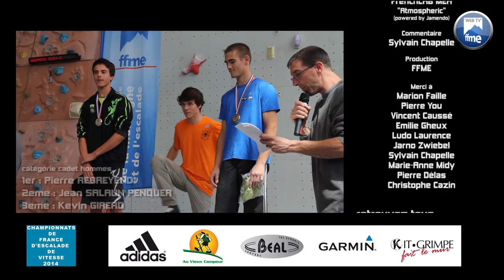Escalade - Championnats de France de vitesse 2014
Pour la 1ère fois en France, la vitesse filmée à 240 images/seconde à l'occasion des championnats de France de vitesse jeunes et senior.
Pour pouvoir décortiquer les mouvements des grimpeurs qui vont à plus de 2m/sec, et pour voir au ralenti le nouveau record de France décroché par Bassa Mawem en 6"111, voici des images sur l'évènement.
Merci encore au club de l'E.S.M pour avoir organisé cette compétition les 10 et 11 mai à Massy (91).

For the first time in France, speed climbing is being recorded at 240 frames/second during the French speed climbing championships.
In order to understand the climbers' moves who climb faster than 2m/sec, and to watch in slow motion the new national record from Bassa Mawem in 6"111, here is a video of the event.
Thanks once again to the E.S.M team for having organized these championships the 10 & 11 May in Massy (Essone).